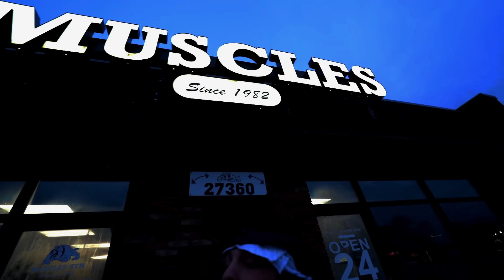тяєи тωιиѕ gум мσтιναтισи | ѕσυ ¢αииιвαℓ